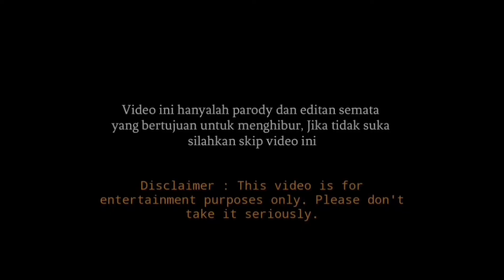Murottal Merdu Reciting Surah At-teen of the Quran most melodious touches the heart❗